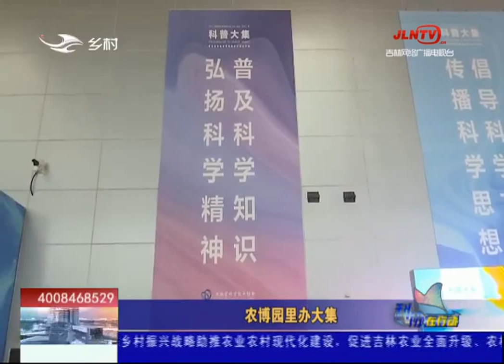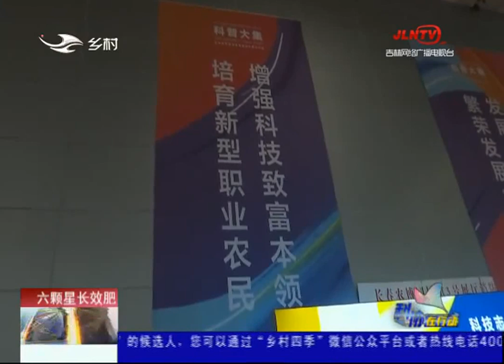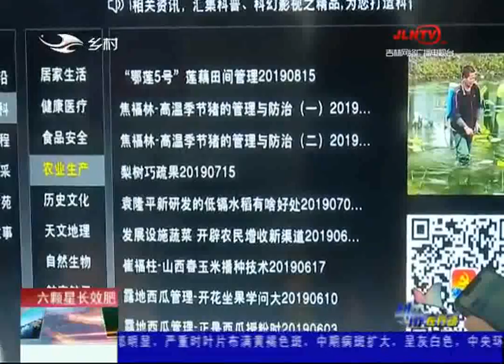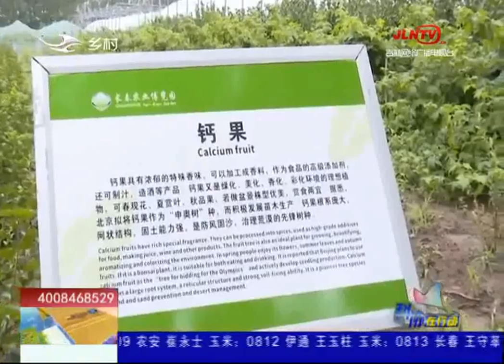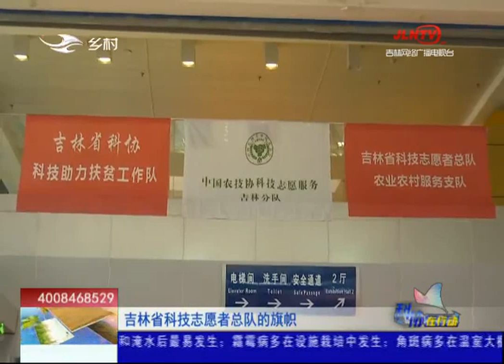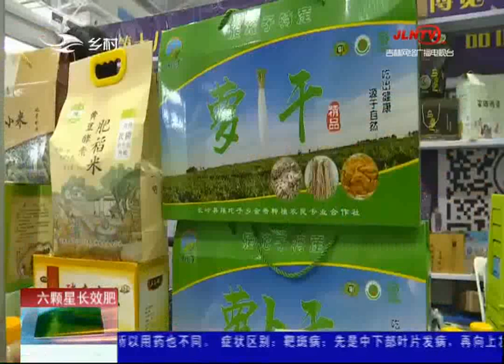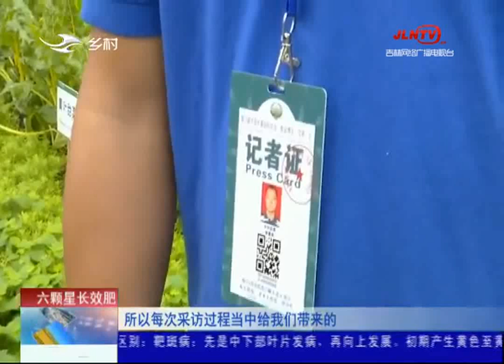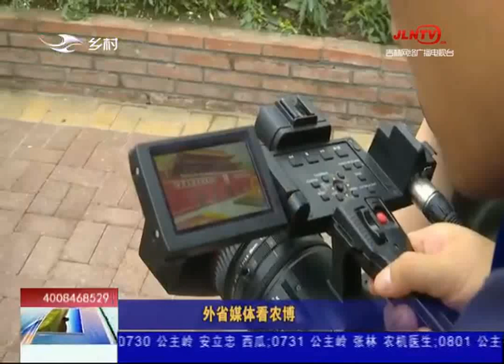乡村四季12316 20190901：农博园里办大集